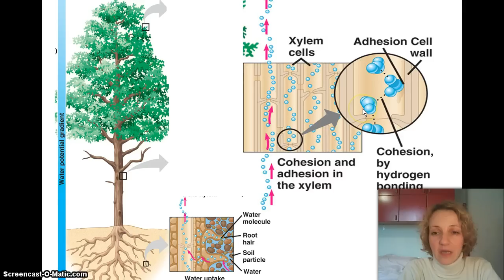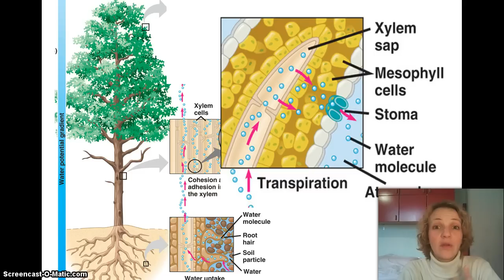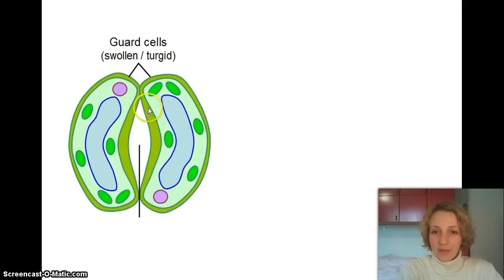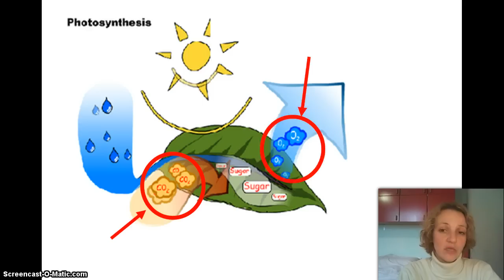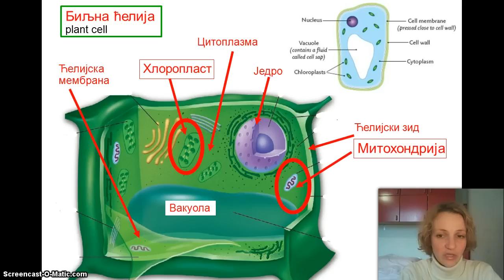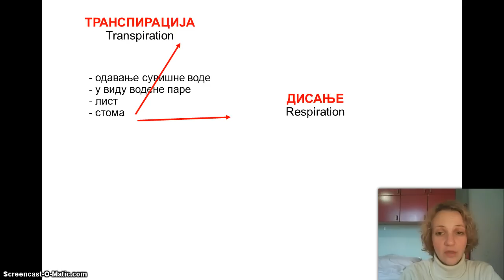Izokrenuta učionica -- Transpiracija i disanje biljaka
Како се биљке зноје и како дишу? Завиримо у унутрашњост листа кроз мноштво минијатурних усташаца - стома.